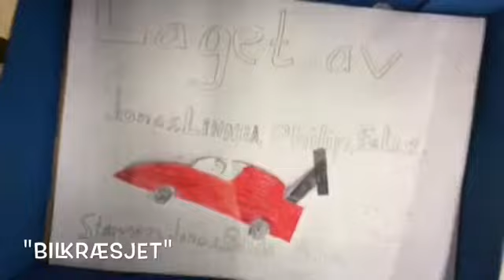Lysaker barneskole 4ab